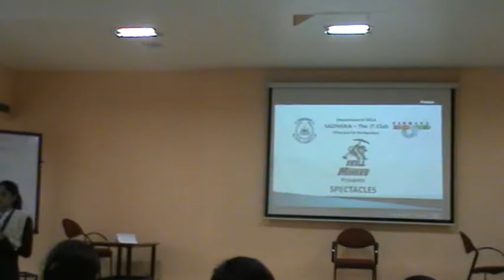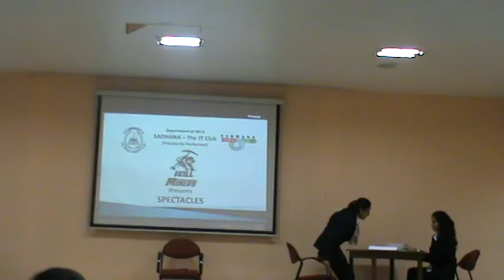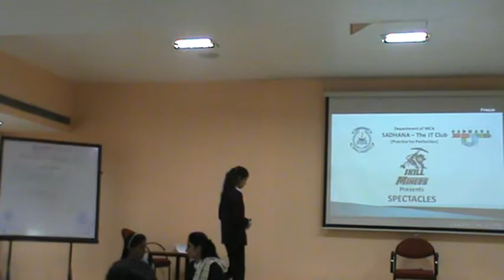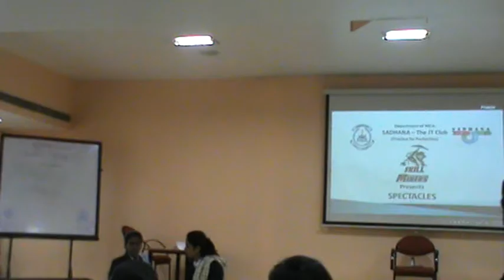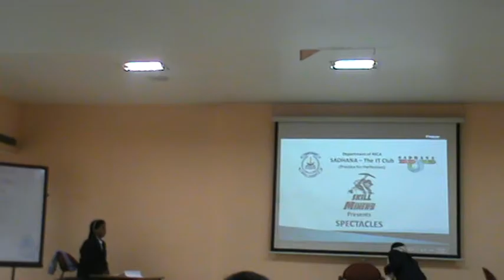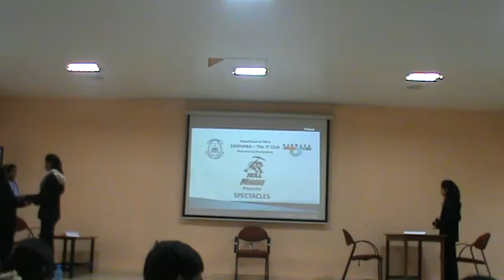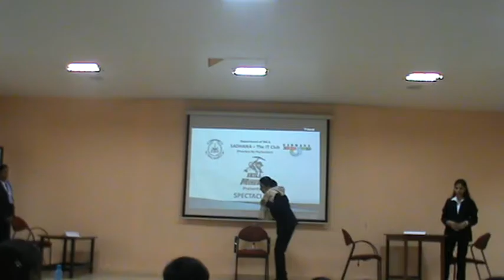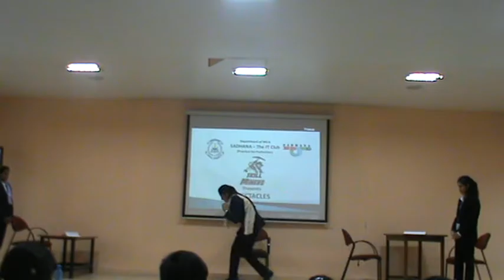SPECTACLES(Season 1, Event 3) Runners